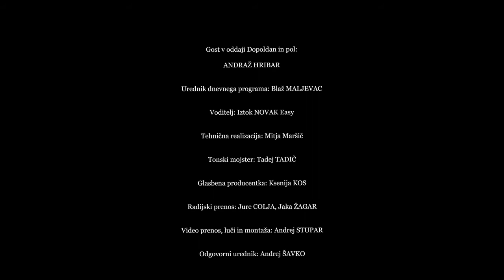Andraž Hribar v živo (studio Hendrix)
Andraž Hribar, koncert v živo v oddaji Dopoldan in pol na valovih Radia Koper.